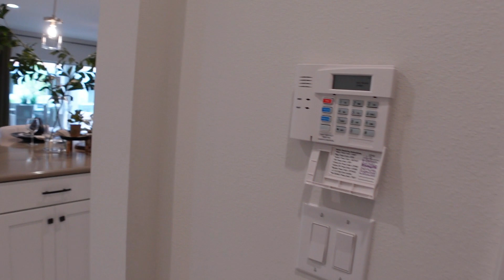Casas NUEVAS + $20.000 de REGALO - Kissimmee, FL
Si no tienes todo el dinero para gastos de cierre esta oportunidad es para ti!

Esta comunidad es Kissimmee, Fl esta regalando $20.000 para que puedas optar por una casa con $0 gastos de cierre. Esta comunidad esta a solo 28 minutos de Walt Disney World y su ubicación es muy privilegiada, su HOA es de tan solo $65 al mes e incluye amenidades estilo resort, camiserías, parques, canchas y mas!

Este modelo tiene 4 habitaciones, 2.5 baños y espacio para 4 carros.
Si necesitas mas información acá te dejo todos mis contactos:

Las consultas son GRATIS 📆

Con mucho gusto te ayudo a cumplir tus sueños!

**ESTE VIDEO ES PARA FINES INFORMATIVOS E ILUSTRACIONALES BASADOS EN LAS EXPERIENCIAS INDIVIDUALES DEL PRESENTADOR. CADA SITUACIÓN ES DIFERENTE Y SUS RESULTADOS PUEDEN DIFERIR. INFORMACIÓN PRECIOS Y OFERTAS PRESENTADO EN ESTE VIDEO ESTÁN SUJETOS A CAMBIOS, DEBE ANALIZAR LOS RIESGOS ANTES DE PROCEDER A TOMAR ACCIÓN**